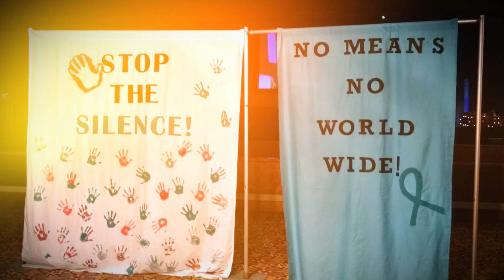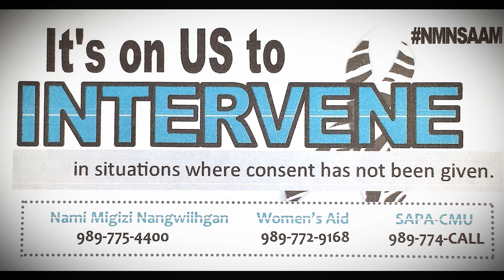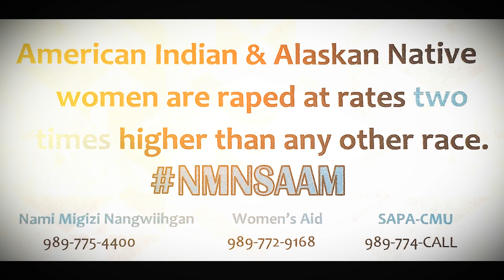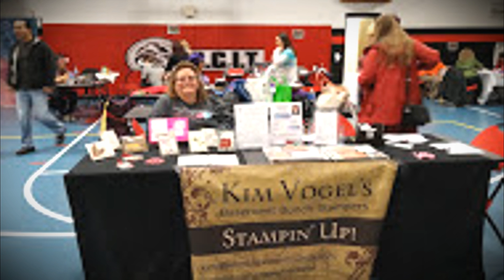Domestic Violence Awareness Month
SCTC Students volunteer to raise awareness about Domestic Violence.